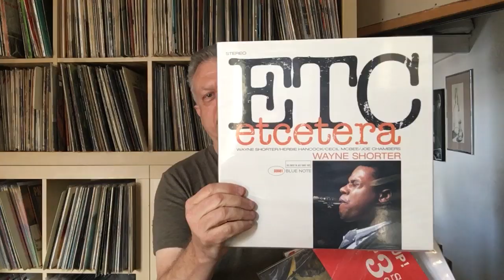Baraka PDub on SRX....for your viewing pleasure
One of my partners in vinyl, Paul aka Baraka P Dub, challenges my assertions re Music Matters SRX vinyl, or is it Music Matters in general? Great stuff!